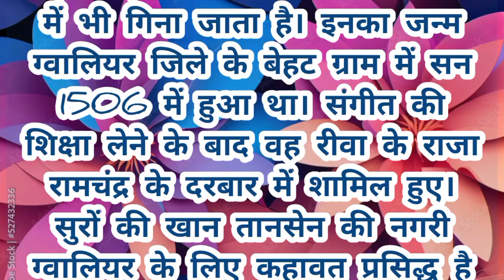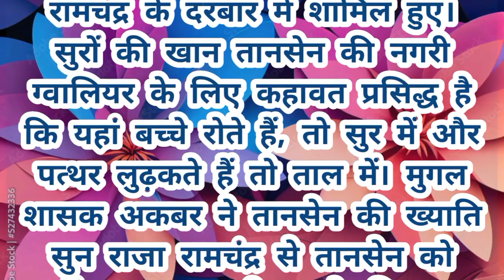संगीत के साधक : तानसेन